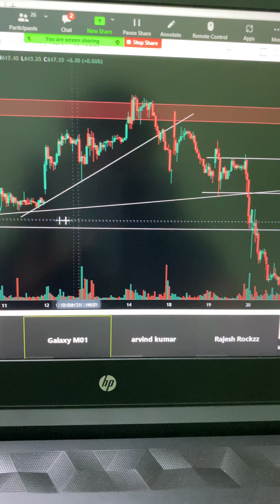Always wait for confirmation before taking any trades